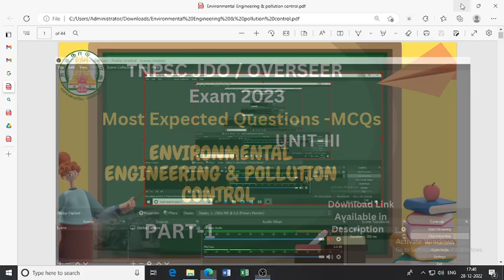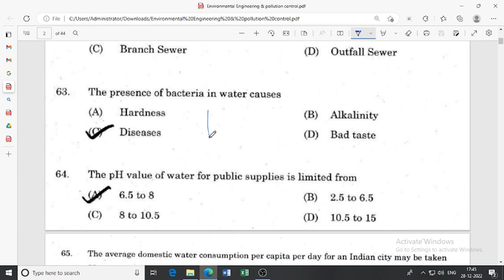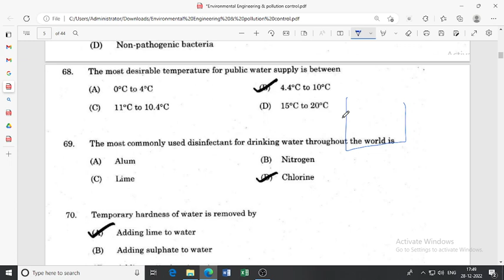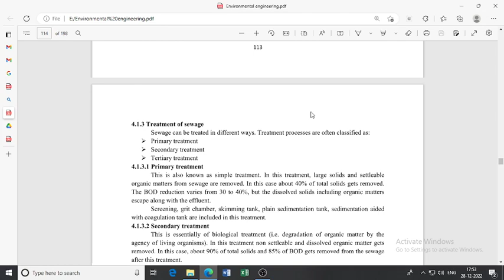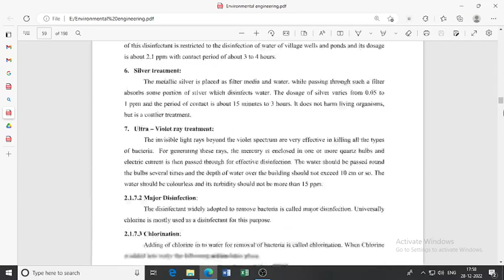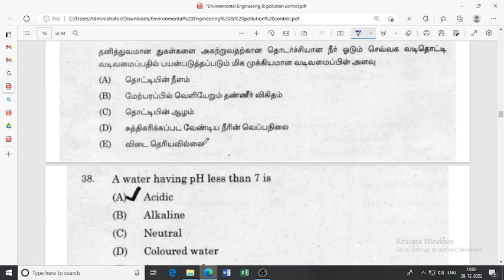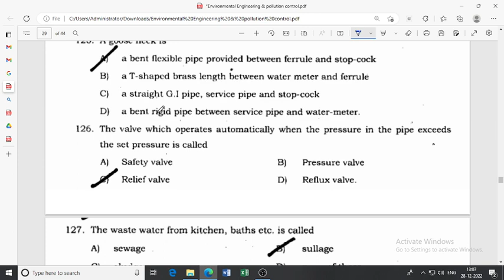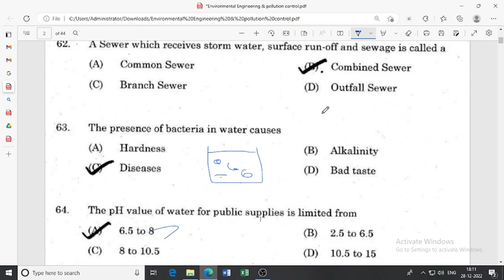TNPSC JDO OVERSEER EXAM 2023/Environemtal engineering/most expected question/JDO Exam study Material